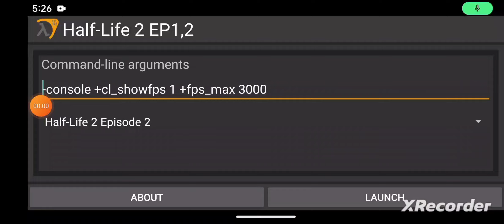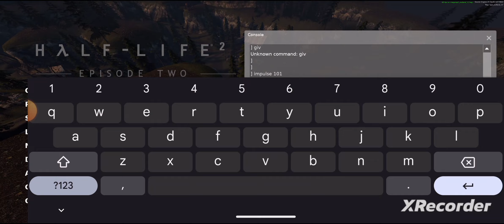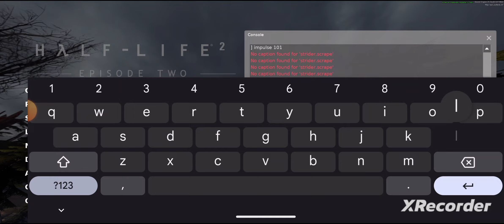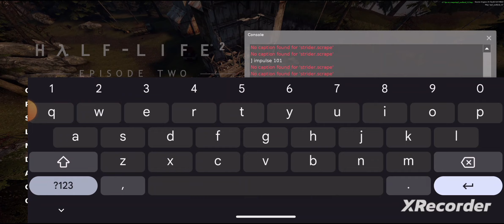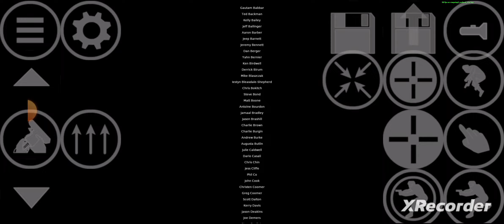half life 2: episode 2 android gameplay 3# (final)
the 3rd and final gameplay of half life 2: episode 2 on android.like and sub for more!!